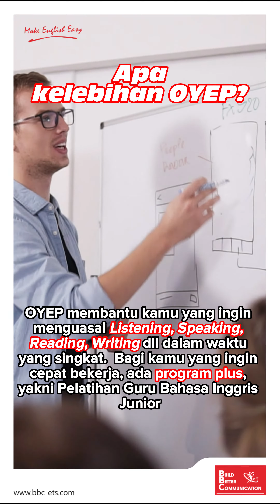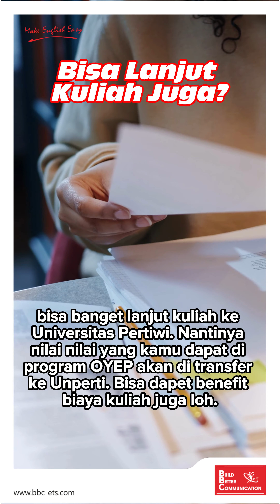Yang paling sering ditanyakan tentang O.Y.E.P.